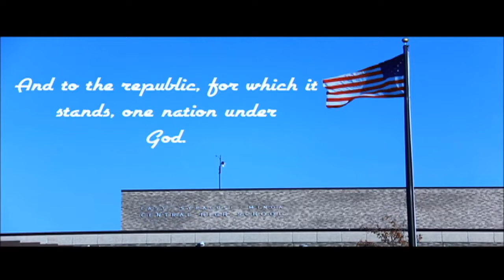April 3 2020